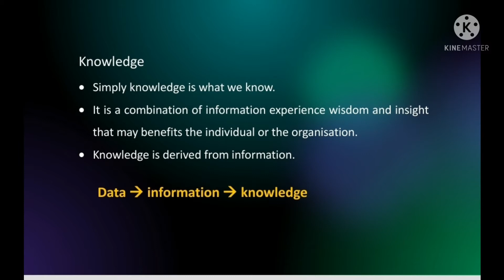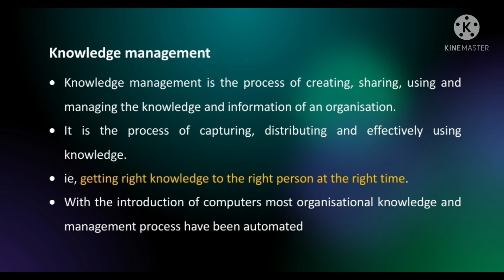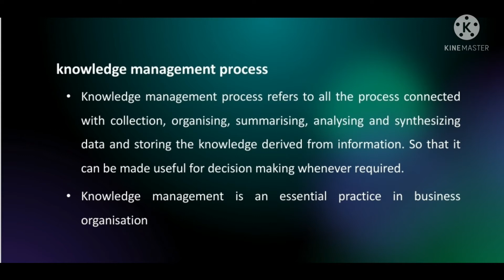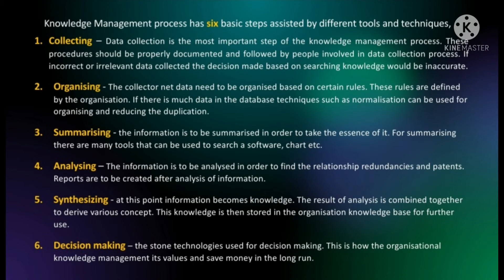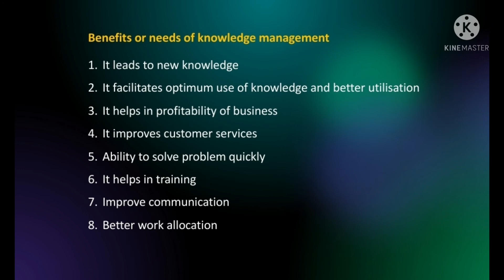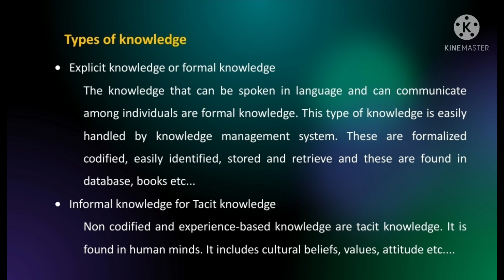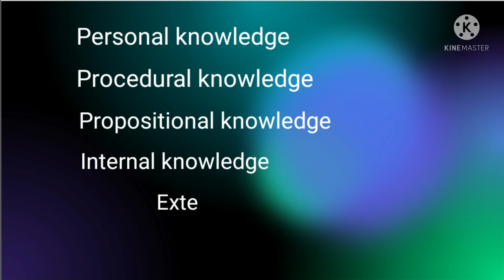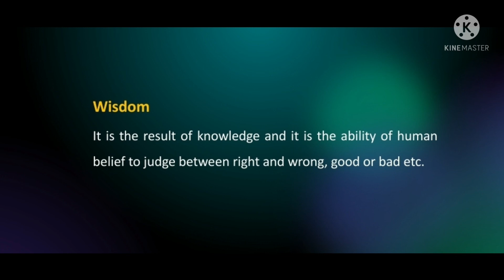knowledge | what is knowledge | what is knowledge management | wisdom Informatics and cyber law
This video will describe what is knowledge, knowledge management and wisdom.